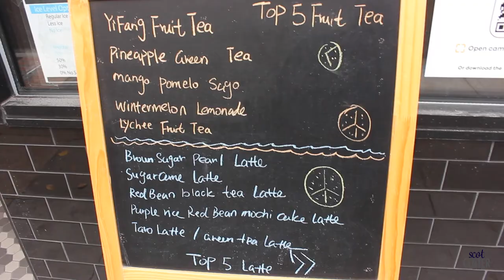Boba Review: Yifang Taiwan Fruit Tea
Created and based in Taiwan, Yifang Taiwan Fruit Tea is a popular choice for boba enjoyers across multiple continents. Yifang has taken the world by storm with its wellness-centered fruit teas, or so it seems. The San Mateo location is no exception to this, as it is popular with boba enjoyers of all ages. However, today, the quality of Yifang will be put to the test.